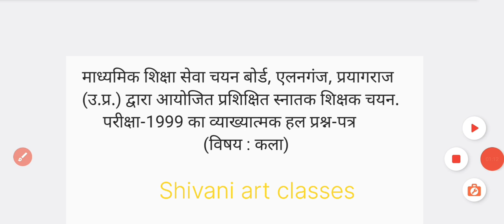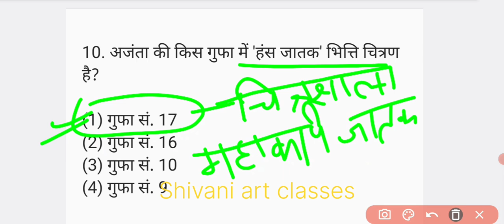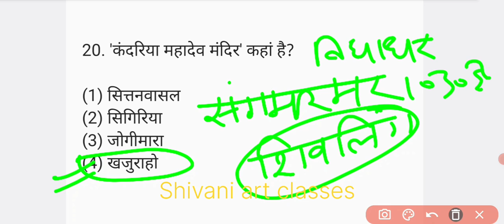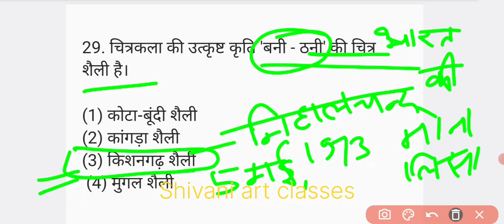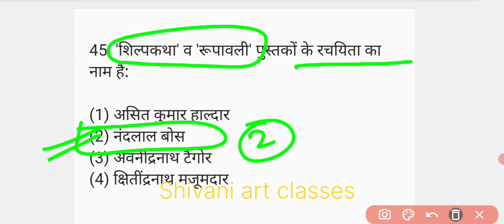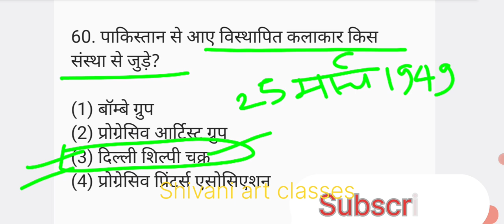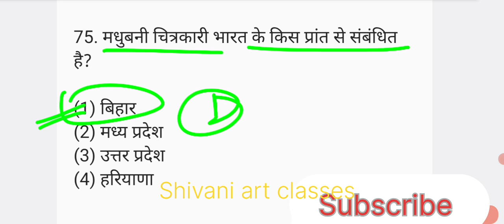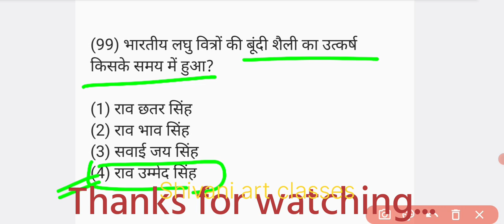TGT KALA PAPER-1999 पूरी व्याख्या सहित ||tgt pgt art || 1999 tgt art solved paper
tgt pgt dsssb stet fine art MCQ
tgt pgt art preparation
up tgt pgt art class
tgt pgt art Chandra institute Allahabad
tgt pgt art practice MCQ